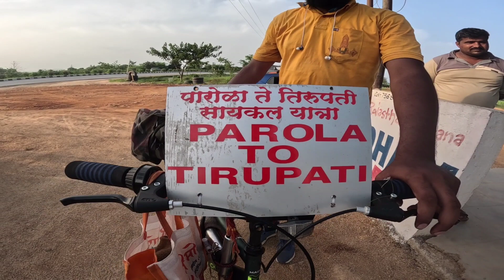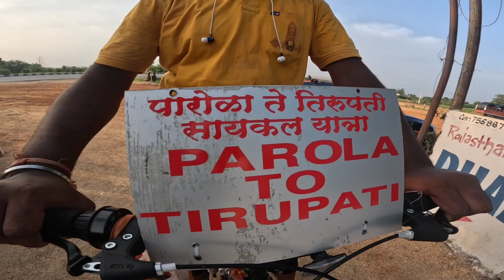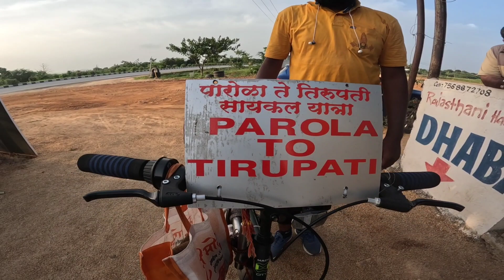సైకిల్ పై యాత్ర | విశ్వాసంతో బాలాజీ దర్శనం |Will power of common Man |Me Srinu the wonder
సైకిల్ పై యాత్ర | ఆత్మ విశ్వాసంతో బాలాజీ దర్శనం |Will power of common Man @Ranjithonwheels naaanveshana rtt#